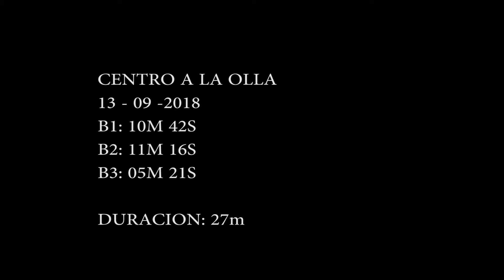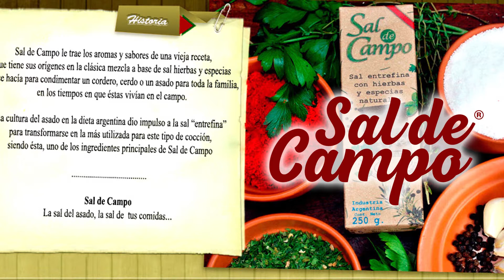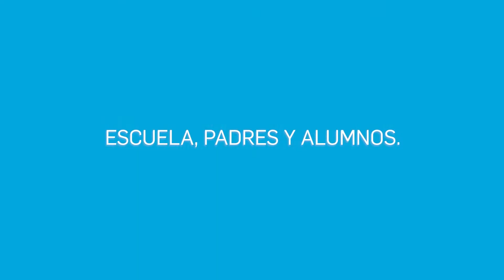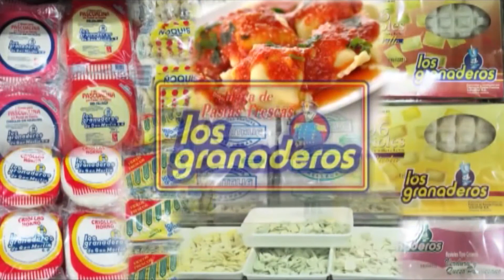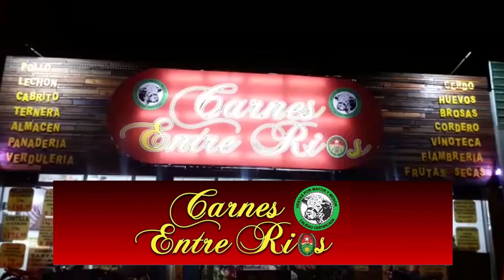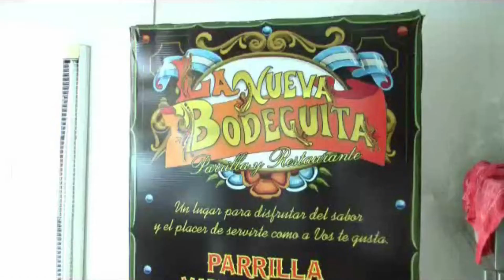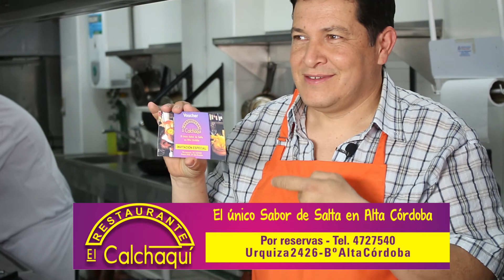CENTRO A LA OLLA DAMIAN PIAZZI